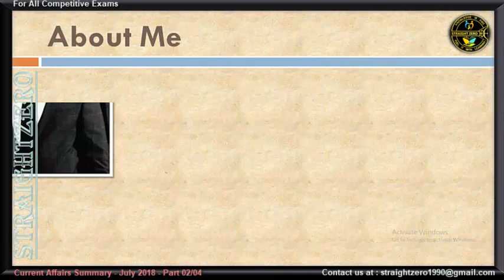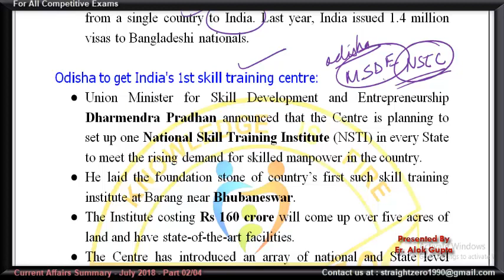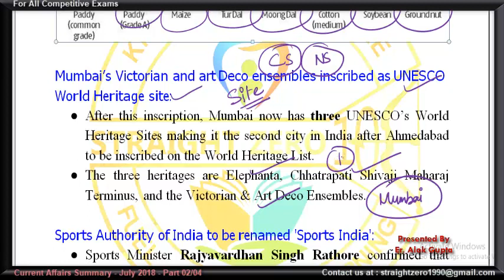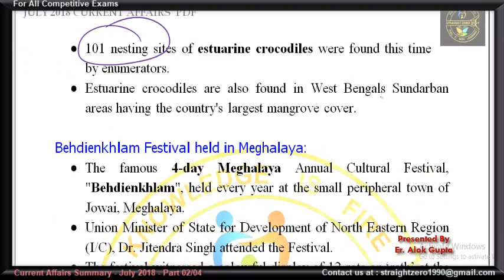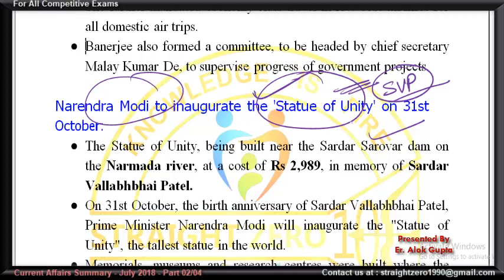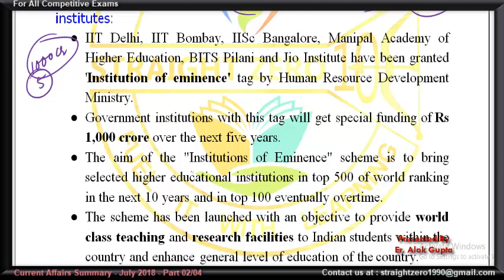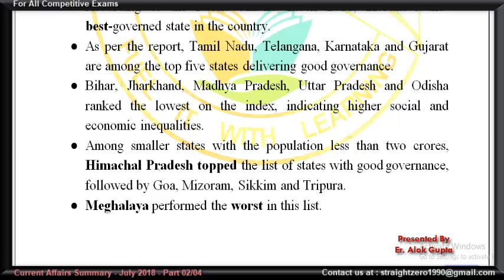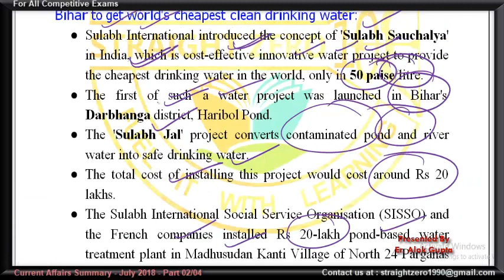JULY 2018 - PART 02 (English) Current Affairs Summary - For All Govt. Exams - UPSC, MPPSC, SSC etc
JULY 2018 - PART 02 (English) Current Affairs Summary LECTURE on Current Affairs for ENGLISH & HINDI medium aspirants...

find all the relevant links to download needful study material. Just need to click on the given links